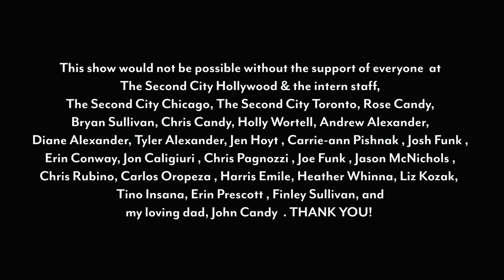Couch Candy with Dave Thomas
Jen Candy, daughter of legendary Second City alum John Candy, grew up with comedies’ elite as her super funny extended family. Every show, Jen chats with some of her crazy “aunts and uncles” about comedy, life, and their favorite candy! Produced by Holly Wortell & Jen Candy.